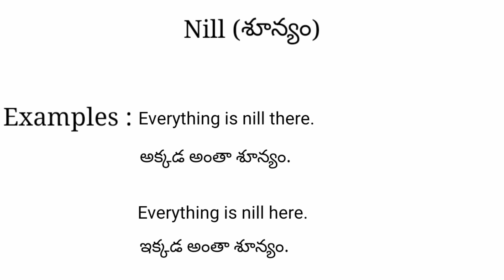Nill meaning in telugu with examples | Nill తెలుగు లో అర్థం @Meaning in Telugu